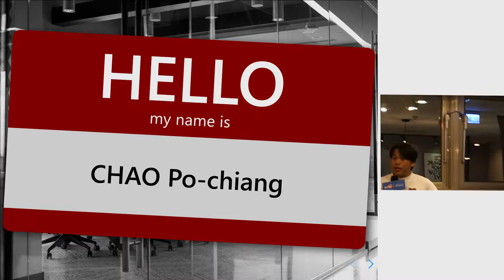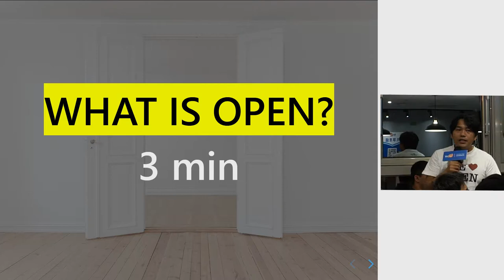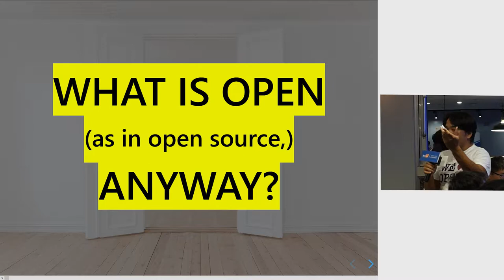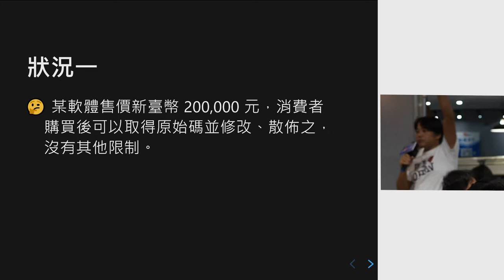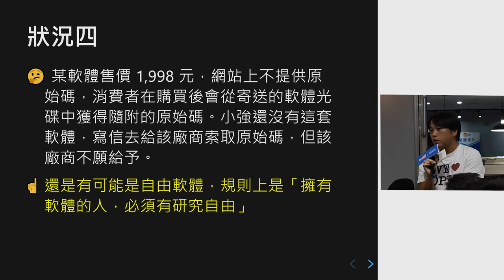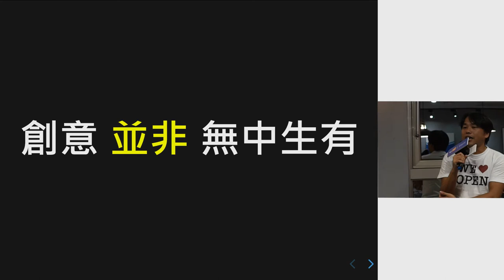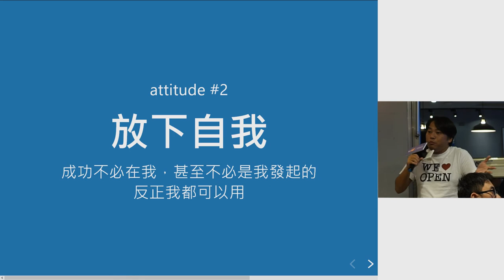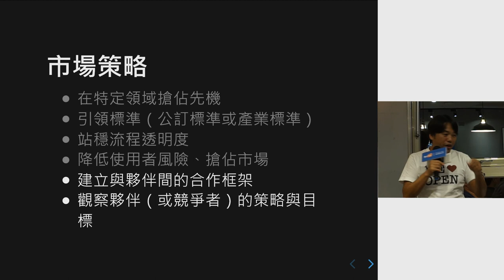《Open Source的價值、挑戰與實踐》What is open, anyway? 趙柏強 分享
Open source，即開源，指開放讓所有使用者自由修改其設計的一項機制。回顧 Open source 的發展歷程，「開源」從被視為純然利他的大愛精神，到現今成為各產業中的流行語，白天是 KKTIX 的PM、晚上是開源推廣者的 Bob 趙柏強，將以多年參與開源專案的經驗，引領大家討論 Open Source 認為的「Open」到底是什麼。

而在維護開源與商業化之際，如何找到平衡點？即時協作文件HackMD的CTO吳承翰一路上遇到的大小問題與產品方向的挑戰，將在9/19夜晚與所有人分享經驗！

✅  Speaker: 趙柏強，Mozillian, Creative Commoner. 白天是KKTIX 的PM，晚上是開源的推廣者
本著作係採用創用 CC 姓名標示-相同方式分享 4.0 國際 授權條款授權

◆ 本活動與 WorkFace Taipei 共同主辦 ◆